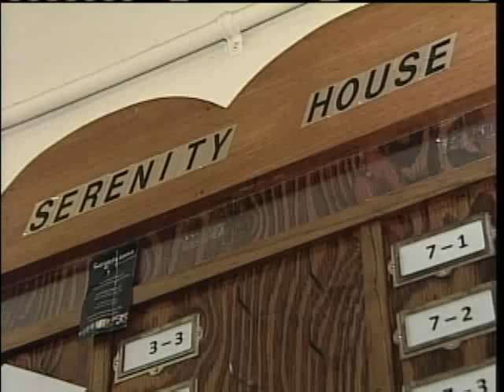Substance Abuse Programs Face Cuts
Several substance abuse treatment facilities say they could be forced to close if budget cuts on the state level are approved.  News 8's Jim Keithley reports.